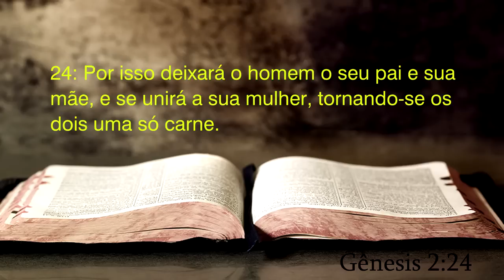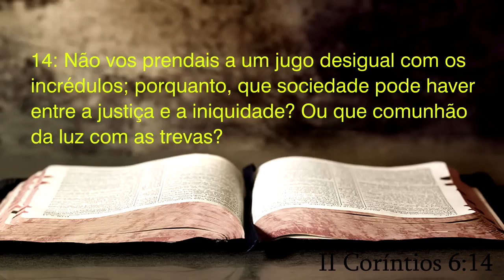Assuntos de Família - 12 | Namoro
012 -Programa: Assuntos de Família - 012 - Namoro
29/03/2016